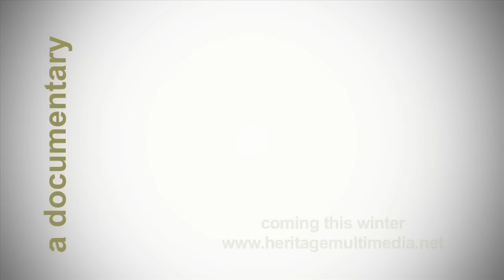The Fair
"The Fair" is a documentary covering the events of the Hillsdale County Fair. Filmed during the 160th Hillsdale County Fair in 2010, the film highlights the people and events that make the Hillsdale County Fair "The Most Popular Fair on Earth".